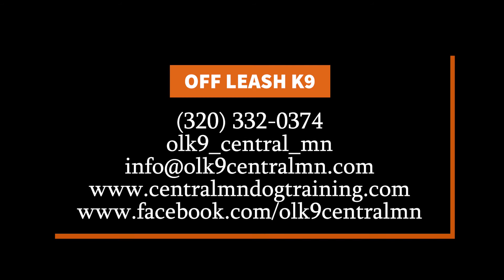GOLDEN RETRIEVER MIX "RHYLIE" | Incredible Transformation | Central Minnesota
Want your dog to be as incredible as the ones you see in our before and after videos?